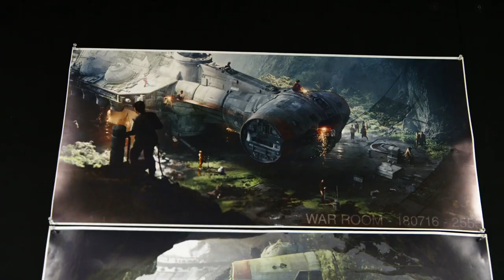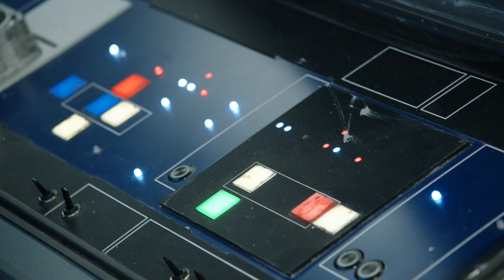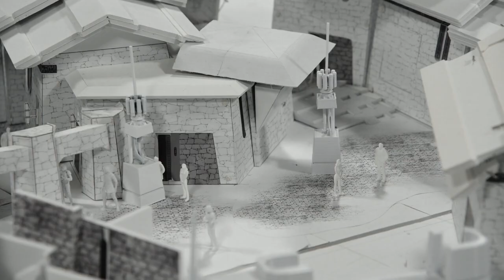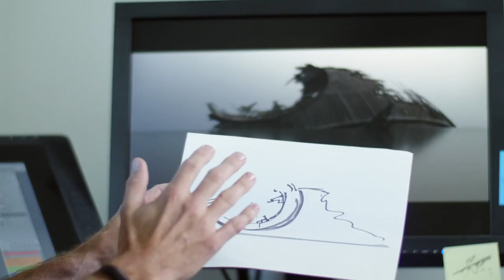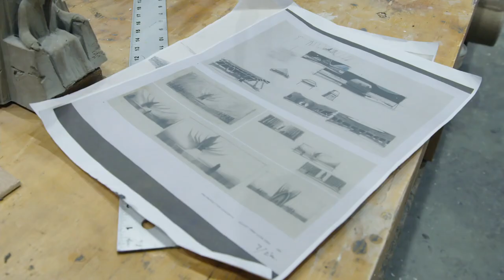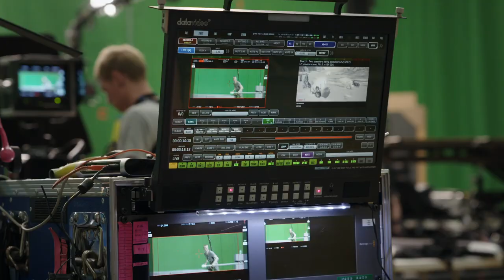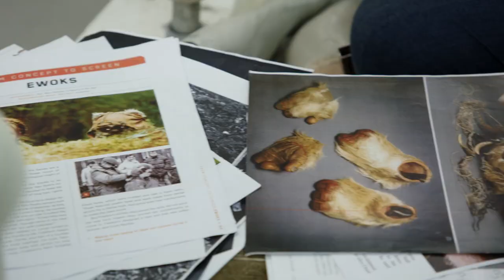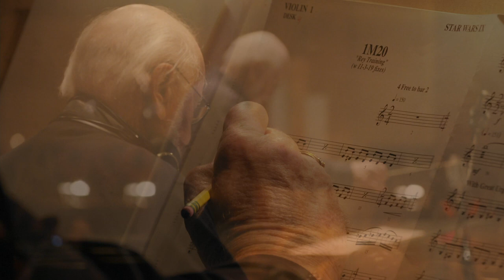The Skywalker Legacy - A Documentary on the making of Star Wars: The Rise of Skywalker